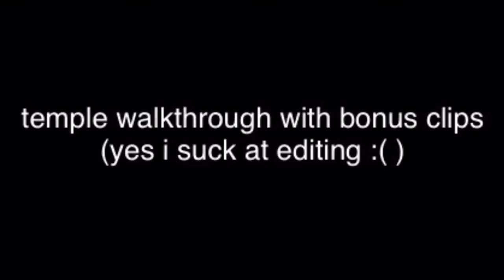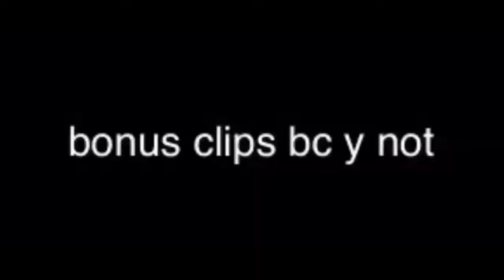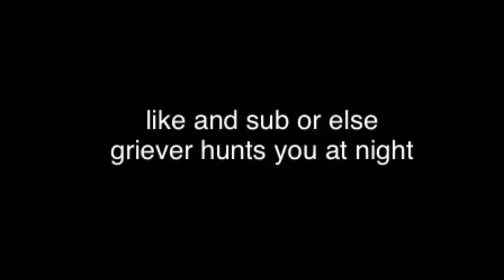ROBLOX The Labyrinth Temple Solo/Walkthrough (bonus clips at the end)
made this bc someone thought it is impossible to do temple solo, lol.